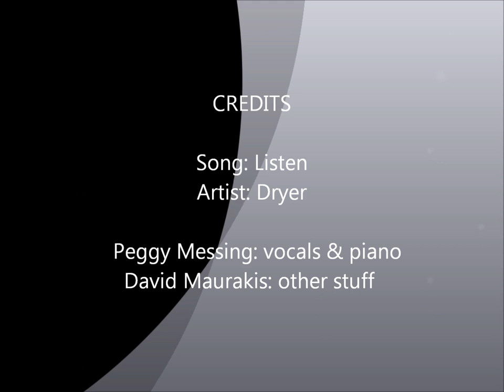Listen by Dryer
Song Name: Listen
Band: Dryer

Their Album is called "Out Like A Light". Their songs can be purchased on itunes. Here is a link to where I am certain you can buy their songs:

They're a great band and deserve a lot of Love.

I first heard this one on an episode of Degrassi: "Don't Panic, pt. 1" where Sav kisses Ms. Oh. I couldn't find this song anywhere! So I went and bought it and then made a video so other people could hear it too. Enjoy!